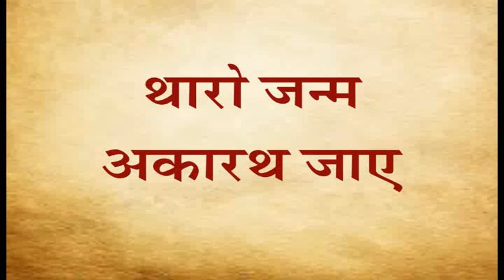Tharo janm akarth jaye